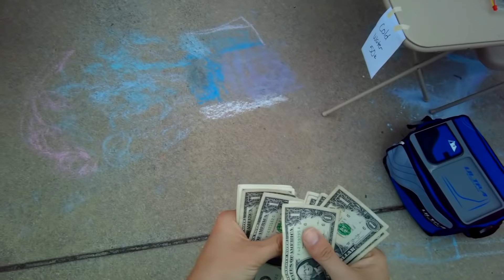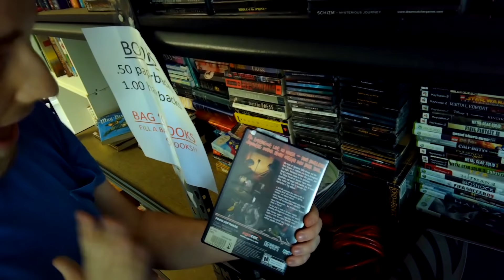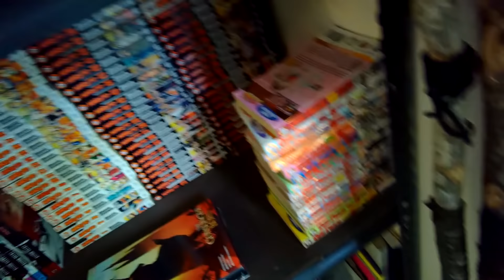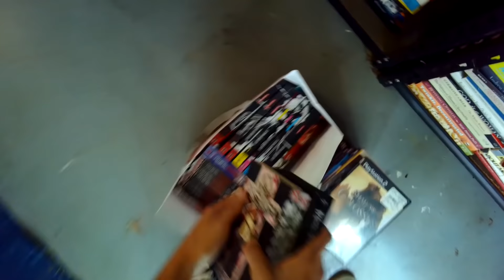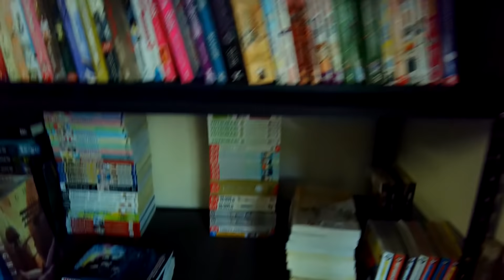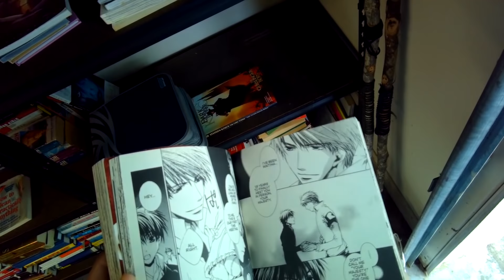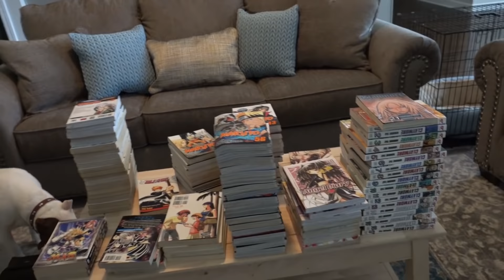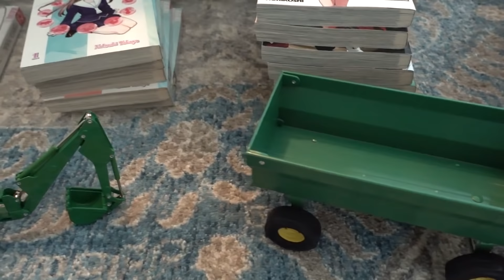Undercover Yard Sale 5-5-2018 HUGE PS2 RULE OF ROSE, KUON, AND MANGA FIND!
Come along with me as I stumble upon one of the greatest Playstation and Manga yard sale finds of my career in this first person live yard sale haul adventure!

The Camera:
iVUE Horizon Pro Glasses
SONY RX 100 IV

► GET Shakeology
Daily Dose of Dense Nutrition

St. Jude Children's Research Hospital